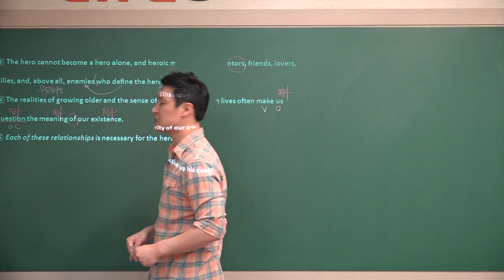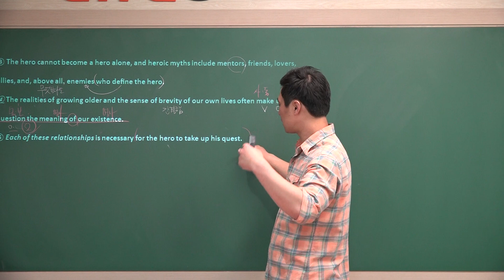2019수능특강 영어13강2번